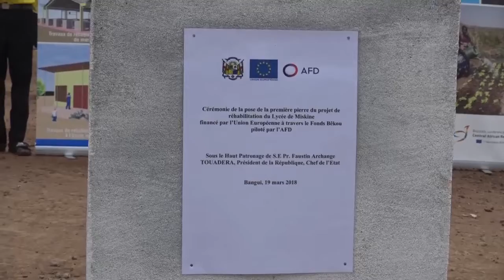RCA REHABILITATION DES INFRASTRUCTURES NOAH